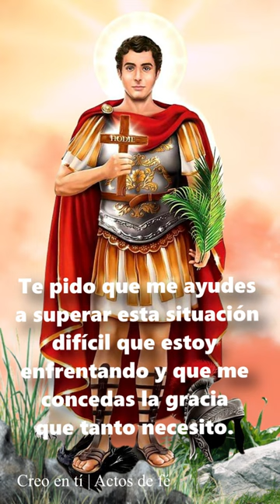PODEROSA ORACION A SAN EXPEDITO PARA CASOS MUY URGENTES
PODEROSA ORACION A SAN EXPEDITO PARA CASOS MUY URGENTES El Santo de los casos desesperados.

Agradecemos mucho su suscripción y sus oraciones por nosotros.